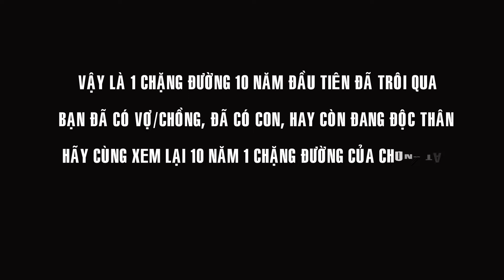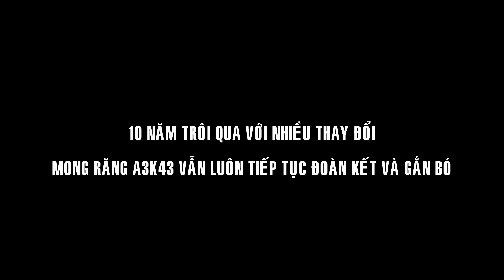10 NĂM NHÌN LẠI A3K43 NGUYỄN DU - HÀ TĨNH